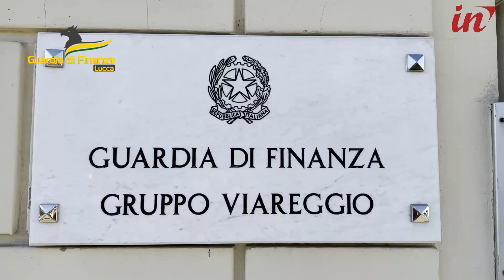Vendita illegale di prodotti da fumo: due denunciati